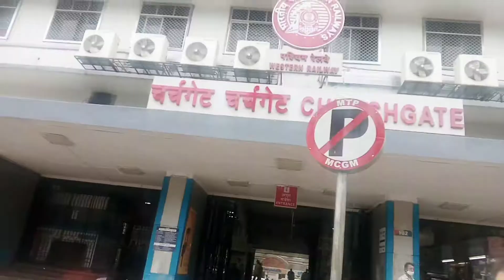Taj Hotel to marine drive by bus | ताज होटल से मरीन ड्राइव का सफ़र | Marine Drive Beach Mumbai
हिलोरे मारतीं लहरें, गगनचुंबी इमारतें, एक ओर अथाह समंदर तो दूसरी ओर मुंबई शहर, शाम बिताने के लिए इससे खूबसूरत जगह भला क्या हो सकती है! शाम में चकमक रोशनी भरी सड़कें इसे और खूबसूरत बनाती हैं। हम बात कर रहे हैं मुंबई के हॉट टूरिस्ट प्वाइंटों में शुमार 'मरीन ड्राइव' की। मरीन ड्राइव की बात ही निराली है। खासकर शाम के समय स्ट्रीट लाइट की रोशनी में नहाई ये जगह किसी महारानी के गले का हार लगती हैं। शायद इसलिए इसे 'क्वीन नेकलेस' भी कहा गया है। हममें से कई लोग इसका इतिहास नहीं जानते होंगे। आज हम आपको इसी मरीन ड्राइव की कहानी बताते हैं: